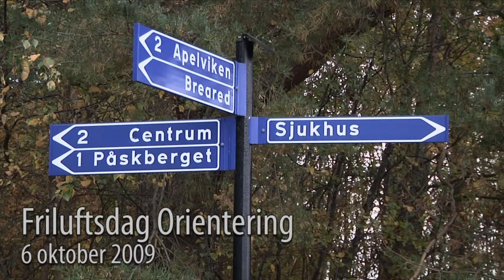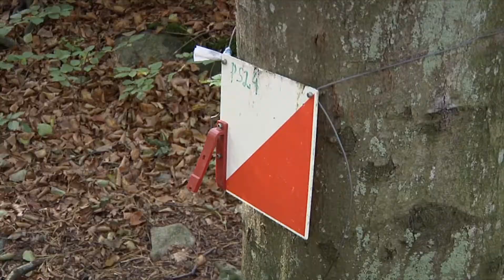Friluftsdag - Orientering 2009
En vacker höstdag mötte de glada eleverna på den årliga orienteringsdagen på Ljud och Bildskolan i Varberg. Så gott som alla... deltog och mådde bra i den bleka oktobersolen.